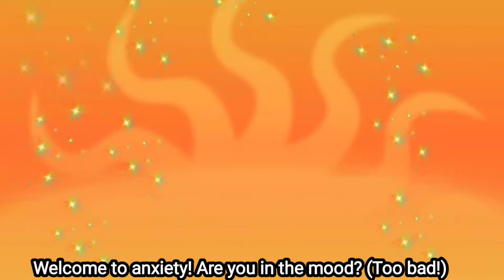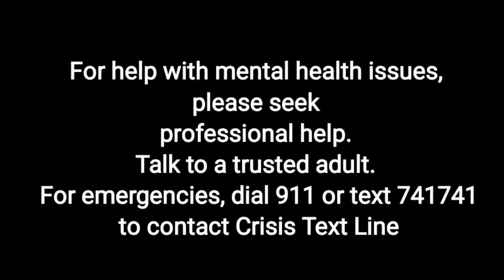Welcome to Anxiety!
I can't really edit very well, or sing, but here's rewrite of Bo Burnham's Welcome to the Internet!
***TRIGGER WARNING*** Talk of anxiety and anxiety symptoms and thoughts.